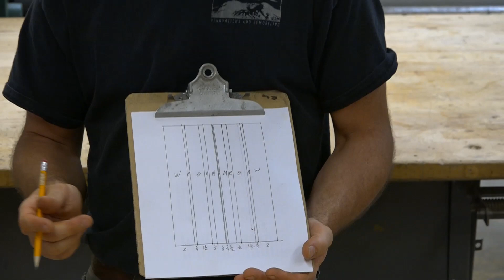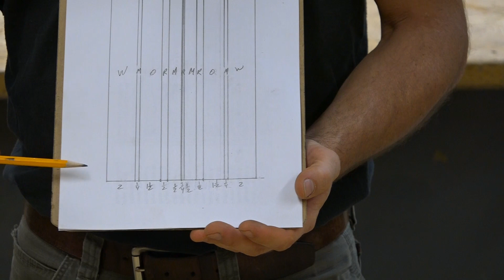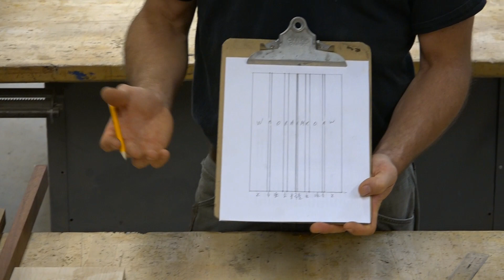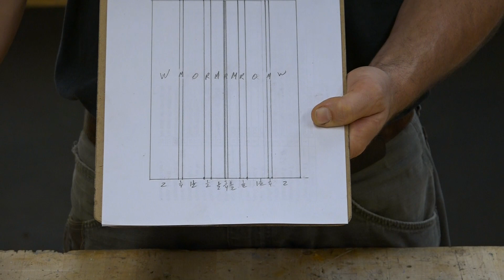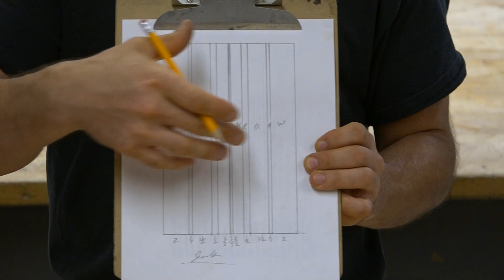Cutting Board Part 1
Cutting board Tutorial